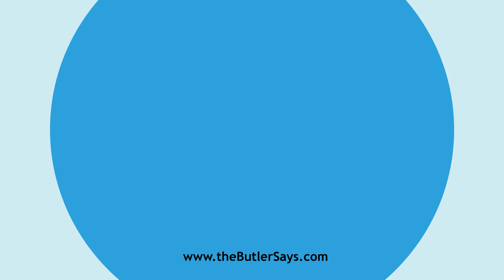Learn how to say this word: "Disunited"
This is the definition of "Disunited":
imp. & p. p.  of Disunite